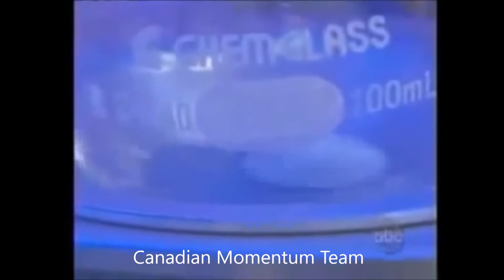Canadian Momentum Team OPP presentation Movie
Discover how to earn real money outside your industry by using Our YES Youth Enhancement System which includes cutting edge products that really works including stem cells technology and Resveratrol.